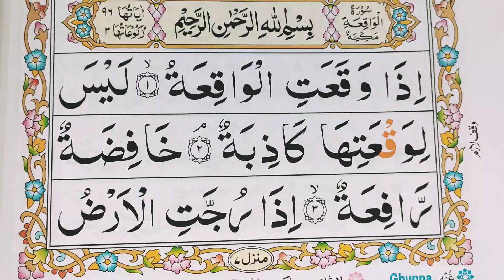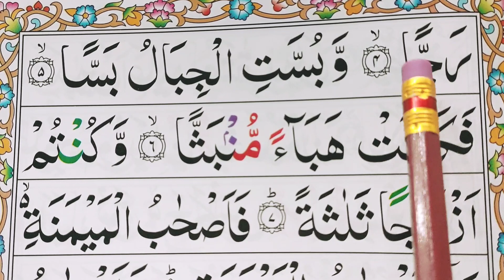Surah Al-Waqiah || Episode 01 || Surah Waqiah Word by word || Learn Quran Surah Waqiah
This is surah Waqiah.its ist episode of Surah Waqiah